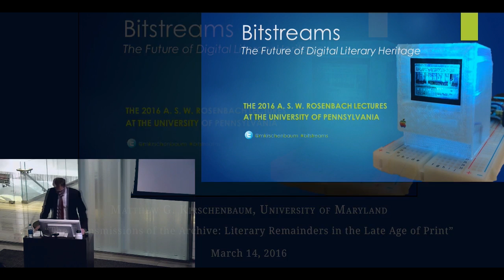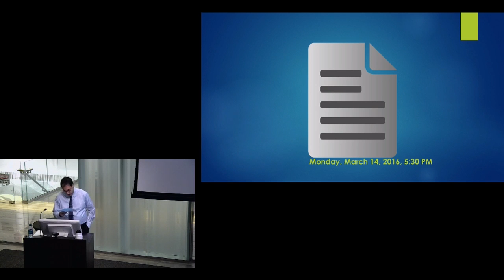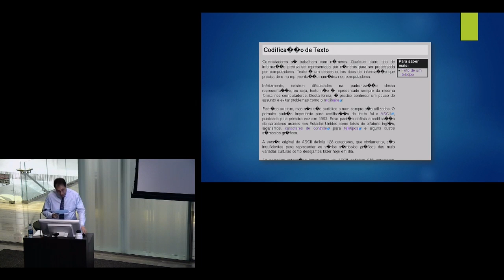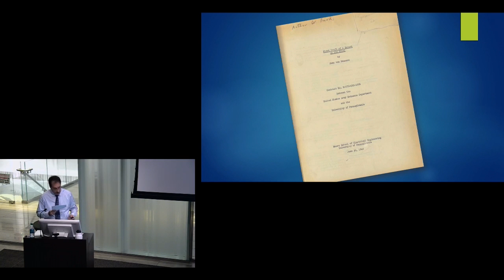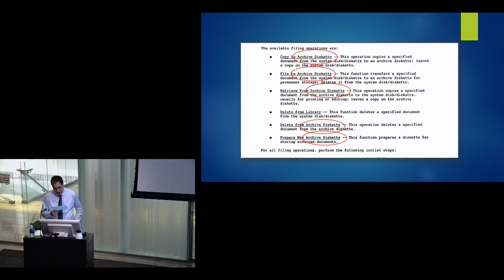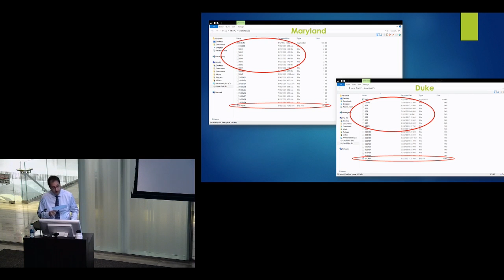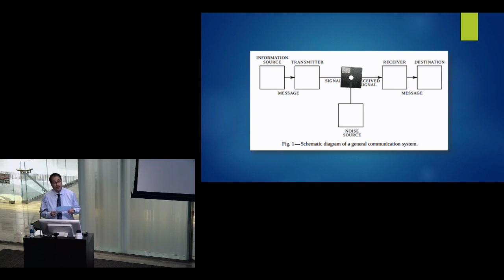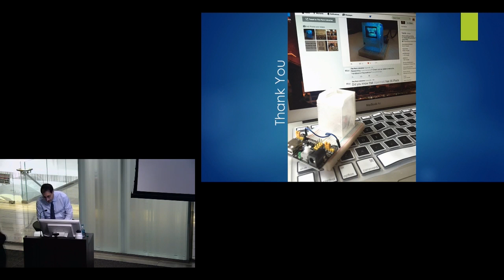The Transformissions of the Archive, a lecture by Matthew G. Kirschenbaum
"The Transformissions of the Archive: Literary Remainders in the Late Age of Print." March 14, 2016.

The A.S.W. Rosenbach Lectures in Bibliography
Bitstreams: The Future of Digital Literary Heritage
Matthew G. Kirschenbaum, University of Maryland
Class of 1978 Orrery Pavilion, Van Pelt-Dietrich Library, sixth floor

Bitstream proposes an assessment of the future of literary heritage and the prospects for archives, public memory, and scholarship. Phenomena to be examined will include the ubiquity of computers as instruments of literary composition, editing, and book design; the distribution of books through multiple media formats and platforms; the profusion of literary conversation oline; and the hybridity of the contemporary media archive, commingling printed and digital artifacts and objects.